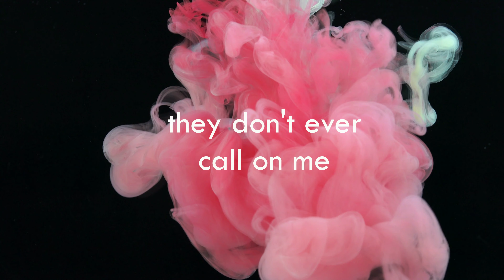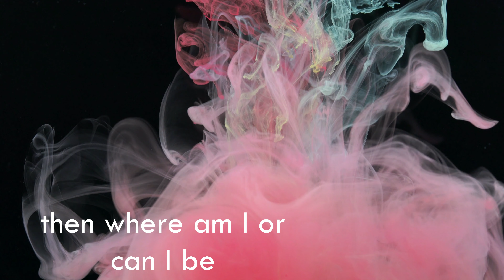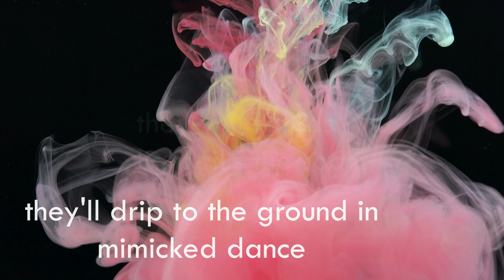before sleep falls - Silhouettes (Lyric Video)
Do you ever question if the things you see are real? This could be as simple as wondering if the people around you are presenting themselves honestly or something as complex as an actual question of existence. It's those sorts of questions that inspired the thematic metaphor in this song.

Hope you enjoy and let us know what you think!

-Social-

SoundCloud.com/beforesleepfalls

-Stock Images-

Stock Video- Pexels.com

-Equipment-

Computer- Apple iMac
Monitors- JBL Professional 305P MkII
Digital Audio Workstation- Studio One 4
Audio Interface- StudioLive AR8c
Vocal Microphone- Slate ML-1
Keyboard- Alesis V161
Software Synths- Native Instruments Komplete 12
Mixing Headphones- AKG K701
Tracking Headphones- Sennheiser HD 280 Pro
   Audio-Technica ATH M50X
Mastering Software- Izotope OZone Elements
Video Editing Software- Movavi Video Editor Plus 2020
Coffee- Kicking Horse Coffee Three Sisters